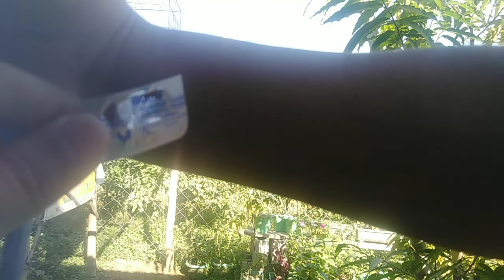Preparation for breeding season,habang nag aabang ng kalapati galing club training sa pampanga.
The video was taken last december 2021.

Pangarap kong pagpatayuan ng poultry at loft dito. Habang ang kalapati ay nasa kaibigan pa naten.